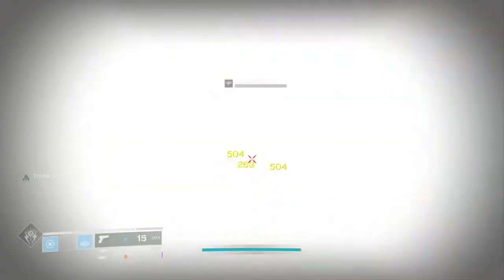Destiny 2| Let's get this bread!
Welcome to the Gamer that plays terribly! Let's get hyped up for lucky shots! And laugh when we get a lucky hit! Let's be trash!